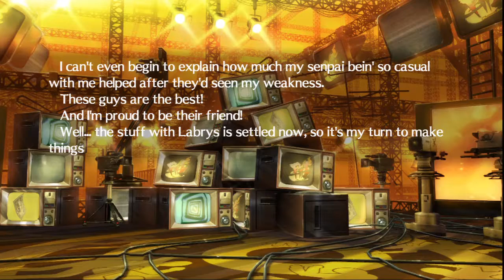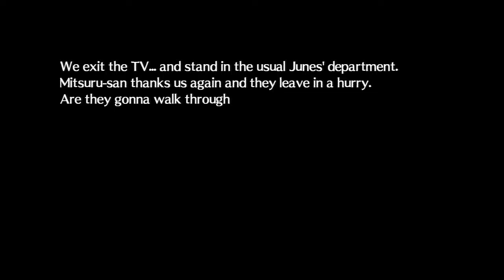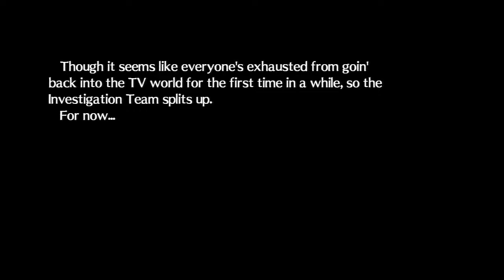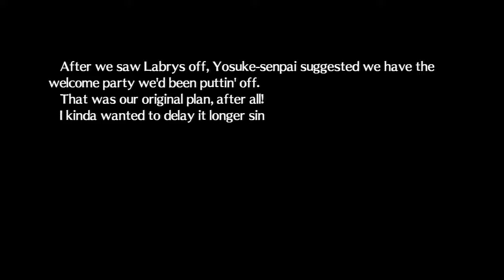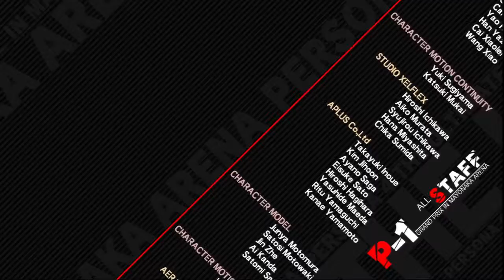Persona 4 Arena 100% Story Mode Run: "Kanji Tatsumi's Story Mode" Part 6 [HD]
Sixth Part of Kanji Tatsumi's Story Mode of Persona 4 Arena Playthrough for PS3.

This run is being made by 3 people, two friends and myself, I only record when the 3 of us are together so don't expect it to be very frequently but something like a break from the normal videos.
Game info:

Persona 4 Arena[PS3/USA]
Story Mode
First Playthrough